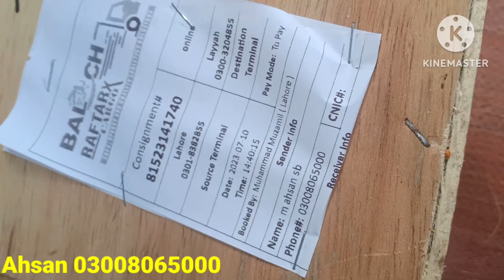5 lahk Lga kr 2 crore kmayen || Bird farming in home || jawa Bird farming in Pakistan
5 lahk Lga kr 2 crore kmayen || Bird farming in home || jawa Bird farming in Pakistan

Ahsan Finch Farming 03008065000